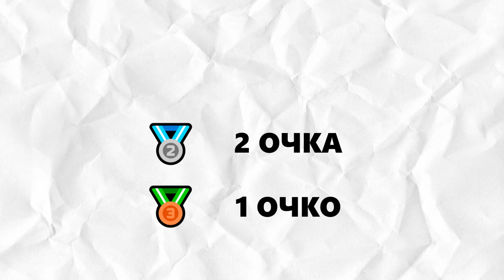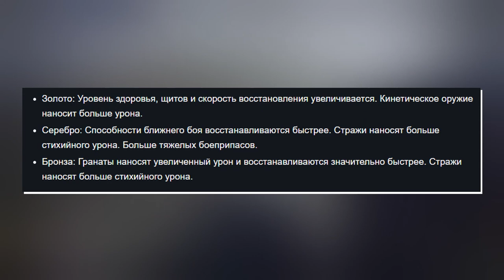Destiny 2. Игры стражей 2021